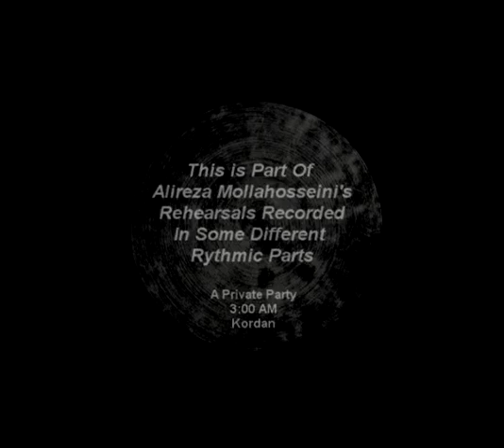Diffrenet Rythmic Parts by Alireza Mollahoseini